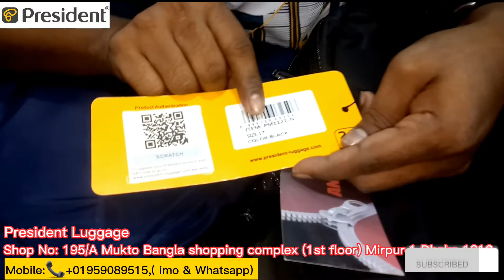Original President Brand Er 4G Office Backpack Model:1122, |2022, Price in BD.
President Luggage
Shop No:195/A Mukto Bangla shopping complex (1st floor) Mirpur-1 Dhaka-1216.

President Luggage & Bag. Here is all genuine president product. We are providing all kind of luggage and bag.